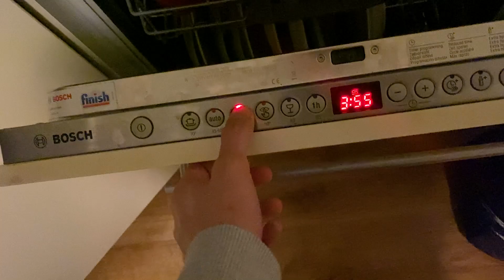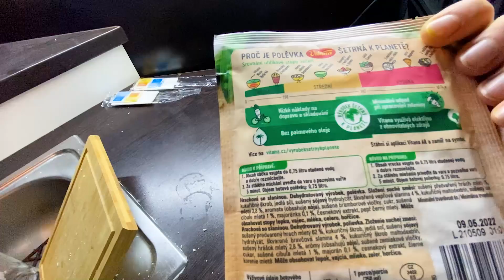Pokec o Všem - DayVlog_608 (29.11.2021)